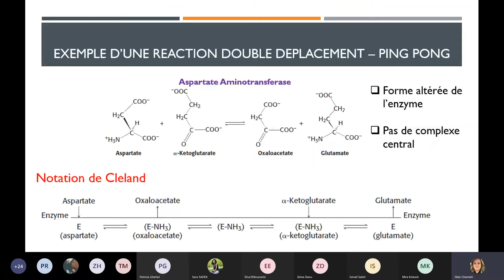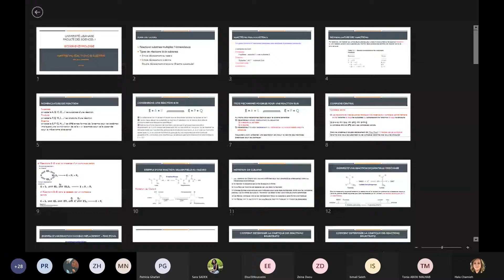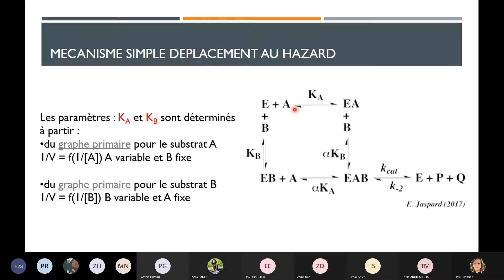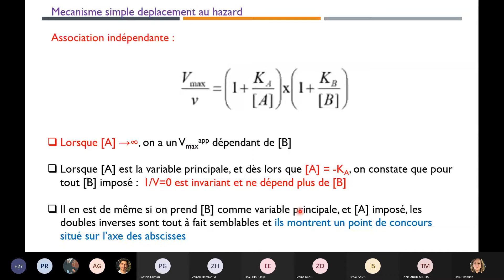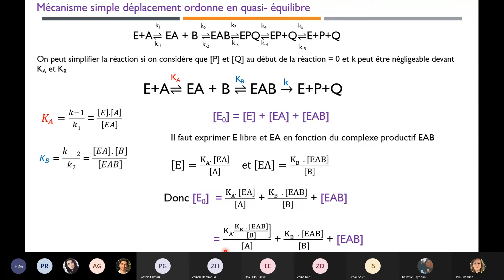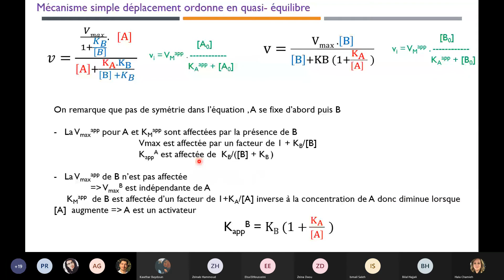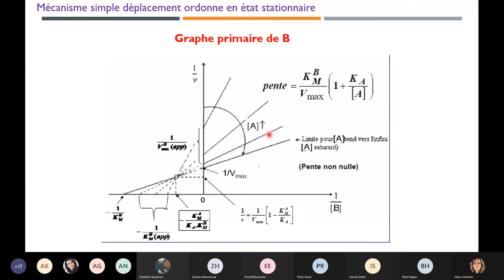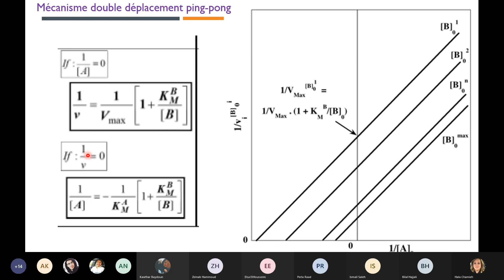suite chp 8